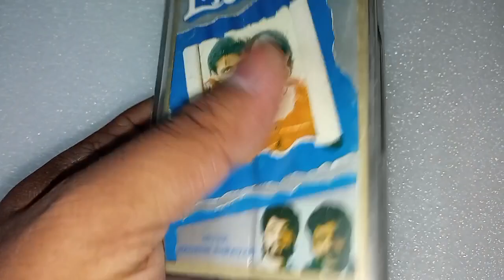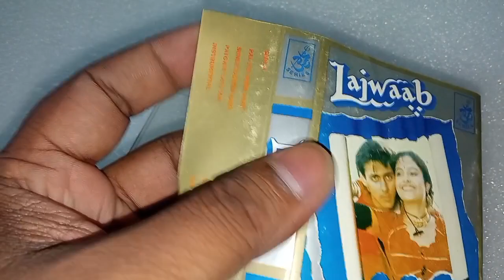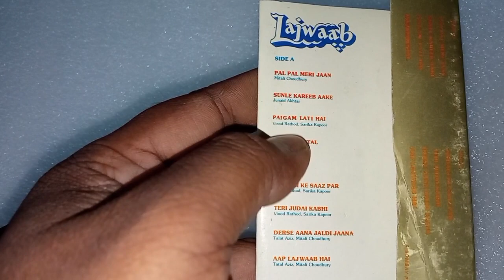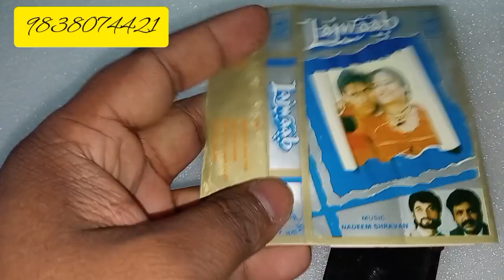LaaJAB audio cassate👈1990 UNREALESE MOVIE RIVIEW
best movie best song Unrealese 🥵 1990 Lajaawb